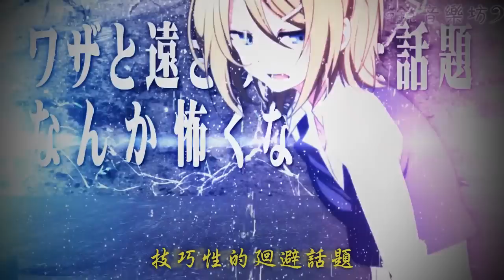【鏡音リン・レン】性愛ヘイトレッド 中文字幕【オリジナル】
歌曲資訊:
【鏡音鈴・連】性愛恨紅【原創曲】

やっちゃえやっちゃえ！

Becky.です。
BPSR. CDアルバム通販開始！

お互いが初恋だと、何が正しくて何が間違いなのかわからないことだらけ。
その答えを一つずつ見つけていくことが、愛を深めるのだと思います。

・作曲：Becky.(Becky Pop Sound Research.)
　mylist/29713341　tw：@studiobecky

・神調声：アンメルツP mylist/4036533

・動画：三重の人 mylist/36106004

・まだ初々しいリンレンはこちら。
　純情ハービヴォー sm20259039

歌詞翻譯：Sakune
字幕製作：Meteor_Len
原曲作者：BeckyPopSoundRes さん

鏡音樂坊
[長期]徵求日文歌詞翻譯者
粉絲團